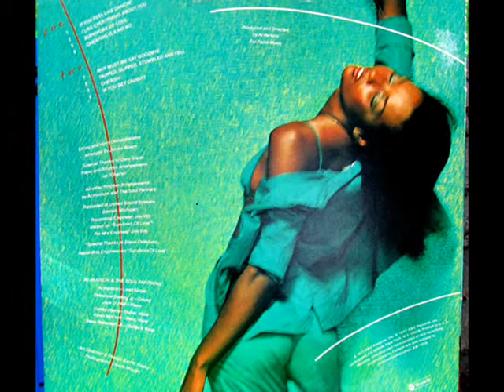Al Hudson & The Soul Partners - Cherish